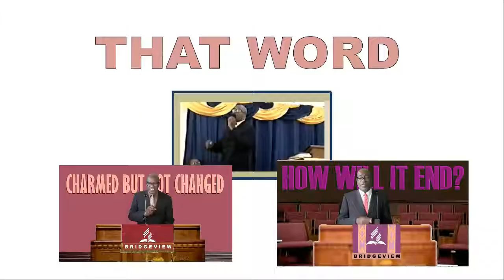WHEN POWER BECOMES AN OBSESSION (Pt 1) 17/04/2021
by: Pastor L Hamilton
Bridgeview SDA Church
Contemporary Instrumental album "The Art of Praise" (1993)**